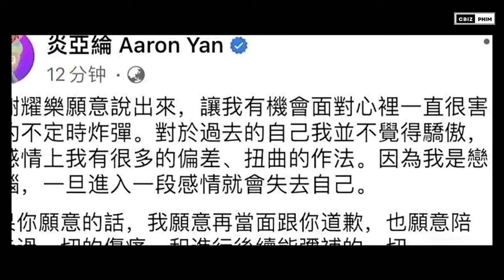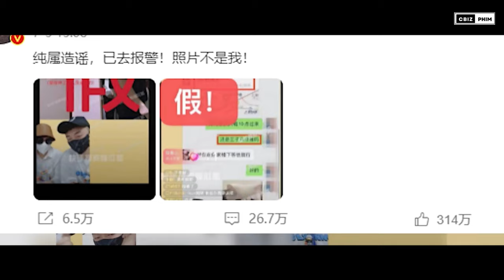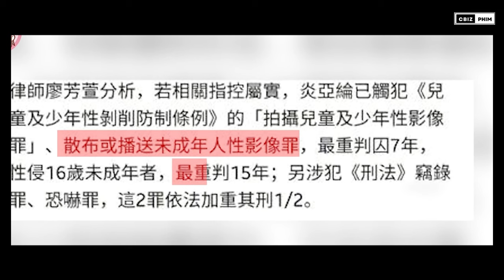NHỮNG SAO CBIZ BỊ "SẬP PHÒNG/ LẬT XE" TRONG NĂM 2023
Tuy không có những sự việc gây chấn động như các năm trước đó, nhưng trong năm 2023 này, công chúng cũng được chứng kiến không ít pha “sập phòng” của các sao Hoa ngữ. Suy cho cùng đây cũng là những việc do họ tự làm nên phải tự chịu hậu quả, và hình phạt nặng nhất có lẽ sẽ là “bay màu” vĩnh viễn khỏi Cbiz.